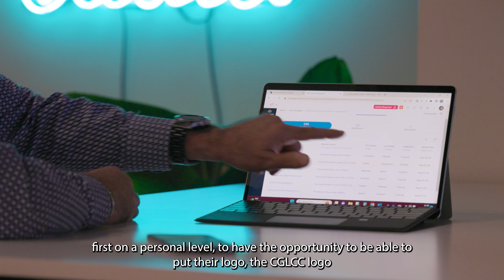Recrute Action (Supplier Diversity Testimonial)